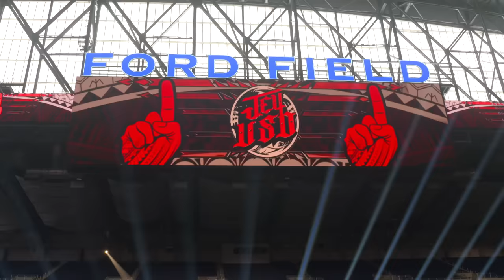It’s go time for Jey Uso: SummerSlam 2023 Vlog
As Tribal Combat draws near, Jey Uso takes in Ford Field, and gets a first look at the chairs that have his and Roman Reigns’ faces on them.